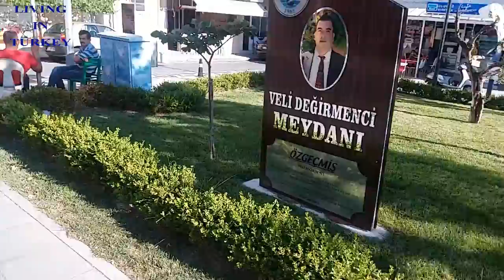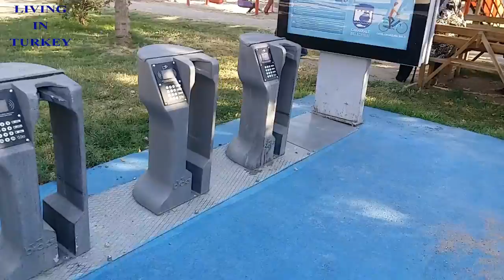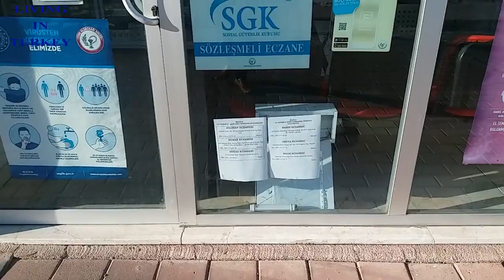Bahir ki sair aur kuch zaroori batain / Ao Çanakkale ghoomain/Things to do | by Living in Turkey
Aj ap ko sair karwain gy Canakkale City main apny Area Kepez ki ye b dinon main dekhty dekhty kafi gunjan abad ho gya hy aur pyara b he.
lets make a quık tour of our area Kepez whıch ıs becomıng more populated day by day and more progressıve as well.Very beautıful area as you can see ın the vedıo.

\\ LINKS

Easy steps to get Turkey Visit Visa / TRC/ How to Reach Pakistan to Turkey Part-I | Living in Turkey

Turkey Tour\ living in turkey\ family life in turkey\ expenses in turkey\ grocrey shopping in turkey

Livinginturkey